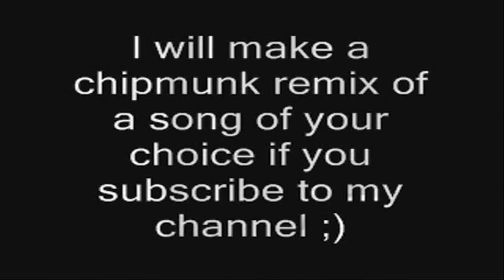Rihanna - Rude Boy (Chipmunk) Remix